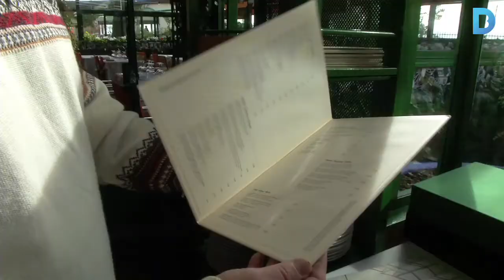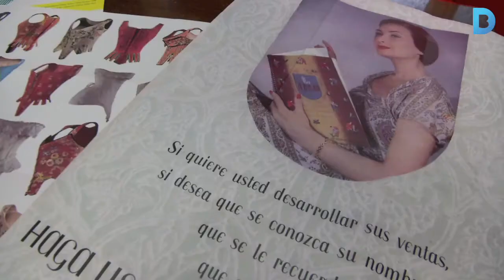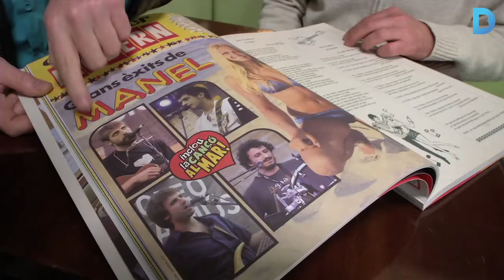Cartes per col·leccionar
Us presentem dues històries que tenen en comú l’amor per les cartes. La primera és un cambrer del restaurant 'La Venta' que col·lecciona des de fa 40 anys les cartes d'on treballa. I la segona és la dels creadors de les ja mítiques cartes del bar 'El Velódromo', on l'oferta gastronòmica es fusiona amb una revista cultural. Més informació